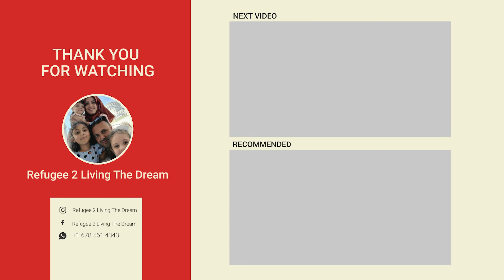A Grand Turkish Breakfast for $10 Only in Antalya Turkey 🇹🇷 Travel Vlog 2022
Info about me:  I moved to USA as a Refugee with Zero English & Zero $$$ and started working towards accomplishing the American Dream. Today, I'm very lucky to have the opportunity to Travel the World as a Family of 5 & Run a Real Estate Company at the SAME TIME.

-Youtuber & Business Owner
-Travelling Family of 5
-Influencer

Google Maps link to this place:
Yemen Coffee